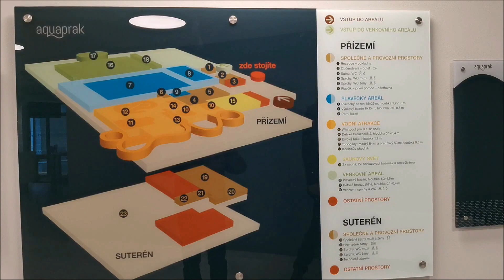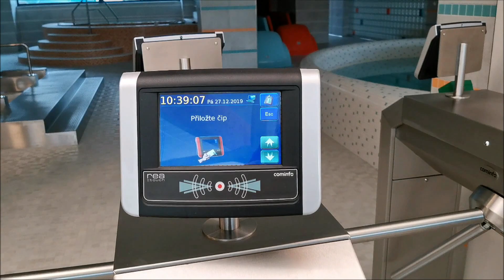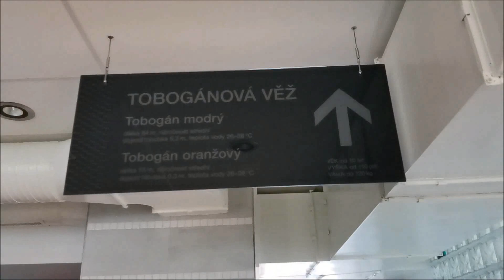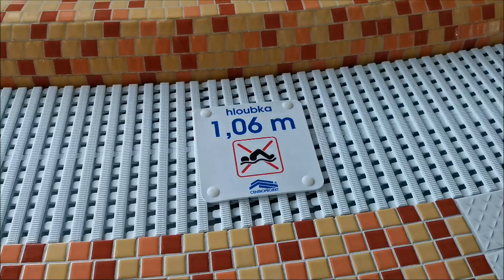AquapRak, bazén v Rakovníku 27.12.2019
Malá procházka rekonstruovanými prostory bazénu - aquaparku -  v Rakovníku ještě před jeho oficiálním otevřením 27. prosinec 2019 - bazén a vodní atrakce